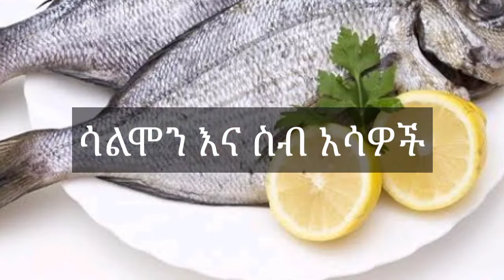የደም ግፊትን ለመቀነስ የሚረዱ 11 ጤናማ ምግቦች | 11 eessential foods for lowering blood pressure - Hypertension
ጤናማ አመጋገብ የደም ግፊትን ለመቀነስ እና ለመቆጣጠር  አስፈላጊ ነው፣
።   ጥናቶች እንደሚያሳዩት የተወሰኑ ምግቦችን በአመጋገብ ውስጥ ማካተት  በተለይም እንደ ፖታሲየም እና ማግኒዚየም ያሉ ልዩ ንጥረ ነገሮችን የያዙ ምግቦችን ማካተት የደም ግፊትን ለመቀነስ ይረዳል።

1. Citrus ፍራፍሬዎች
የ ወይን ፍሬ፣ ብርቱካን እና ሎሚን ጨምሮ ያሉ ፍራፍሬዎች የደም ግፊትን የመቀነስ ኃይል አላቸው። እነዚህ ፍራፍሬዎች ከፍተኛ የደም ግፊት ያሉ የልብ በሽታ አምጪ ሁኔታዎችን በመቀነስ የልብዎን ጤንነት ለመጠበቅ የሚረዱ በቪታሚኖች፣ ማዕድናት እና በእፅዋት ውህዶች የተሞሉ ናቸው።
 2. ሳልሞን እና ሌሎች ስብ ዓሦዎች
ስብ ዓሦች  ለልብ ጤና ጠቀሜታ ያላቸው ሲሆን  የኦሜጋ -3 ፋት ምንጭ ናቸው። እነዚህ ቅባቶች እብጠትን በመቀነስ እና ኦክሲሊፒን የሚባሉ የደም-ወሳጅ-ውህዶችን መጠን በመቀነስ የደም ግፊትን መጠን ለመቀነስ ይረዳሉ።

3. የዱባ ፍሬ
 የዱባ ፍሬዎች ትናንሽ ቢሆኑም ከአመጋገብ ጋር በተያያዘ ትልቅ ጠቀሜታ የሚሰጡ ናቸው።  ለደም ግፊት መቆጣጠሪያ አስፈላጊ የሆኑ ንጥረ ነገሮችን ማለትም ማግኒዚየም፣ ፖታሲየም እና  አሚኖ አሲድ የያዙ ናቸው።

  4. ባቄላ እና ምስር
 ባቄላ እና ምስር እንደ ፋይበር፣ ማግኒዚየም እና ፖታሲየም ባሉ የደም ግፊትን ለመቆጣጠር በሚረዱ ንጥረ ነገሮች የበለፀጉ ናቸው። በርካታ ጥናቶች እንደሚያሳዩት ባቄላ እና ምስር መመገብ የደም ግፊትን መጠን ለመቀነስ ይረዳል።

 5. ካሮት
ካሮት በብዙ ሰዎች አመጋገብ ውስጥ የሚካተት ዋነኛ አትክልት ነው።  ካሮቶች የደም ሥሮችን ለማዝናናት እና እብጠትን የሚቀንሱ  በphenolic ውህዶች የበለጸጉ ናቸው።  ይህም የደም ግፊትን መጠን ለመቀነስ ይረዳል ። ካሮትን በመብሰል ወይም በጥሬው መመገብ ቢቻልም በጥሬው መመገብ የደም ግፊትን ለመቀነስ የበለጠ ጠቃሚ ነው።

6. ቲማቲም
 ቲማቲም  ፖታሲየም እና  ላይኮፔን ጨምሮ በብዙ ንጥረ ነገሮች የበለፀገ ነው። ላይኮፔን በልብ ጤና ላይ ከሚኖረው ጠቀሜታ ጋር በእጅጉ የተቆራኘ ነው። በነዚህ ንጥረ ነገር የበለፀጉ ምግቦችን መመገብ እንደ ደም ግፊት  ያሉ  ለልብ በሽታ ተጋላጭ የሚያደርጉ በሽታዎችን ለመቀነስ ይረዳሉ።

7.ብሮኮሊ
ብሮኮሊ የደም ዝውውር ስርዓትን ጤና ጨምሮ በጤና ላይ ባሉት በርካታ ጠቃሚ ውጤቶች ይታወቃል። ለምሳሌ፣ ይህንን  አትክልት ወደ አመጋገብ ማከል የደም ግፊትን ለመቀነስ ብልህ መንገድ ነው። ብሮኮሊ በflavonoid antioxidants የበለፀገ ነው። ይህም የደም ሥሮችን ተግባር በማሳደግ እና በሰውነት ውስጥ ያለውን የናይትሪክ ኦክሳይድ መጠን በመጨመር የደም ግፊትን ለመቀነስ ይረዳል ።

8.ተልባ
ተልባ ፖታሺየም፣ ማግኒዚየም እና ፋይበርን ጨምሮ ለጤናማ የደም ግፊት መቆጣጠሪያ አስፈላጊ በሆኑ ንጥረ ነገሮች የበለፀገ ዘር ነው።

9. ስፒናች
 ስፒናች በናይትሬትስ ይዘቱ ከፍተኛ ነው። በተጨማሪም በፀረ-ኦክሲዳንትስ፣ ፖታሲየም፣ ካልሲየም እና ማግኒዚየም የበለፀገ ነው። ይህም ከፍተኛ የደም ግፊት ላለባቸው ሰዎች ምርጥ ምርጫ ያደርገዋል ።

10. ነጭ ሽንኩርት
ነጭ ሽንኩርት የደም ግፊትን ለመቀነስም ይረዳል። ነጭ ሽንኩርት እብጠትን ለመቀነስ እንደሚረዳ ጥናቶች ያሳያሉ። ነጭ ሽንኩርት በምግብ ውስጥ መጠቀም  ጣዕም ለመጨመር  ከማገዙም በላይ ጨውን መጠን ለመቀነስ ይረዳል, ይህም የደም ግፊትን የሚቀንስ ይሆናል።

11. ሙዝ
ሙዝ በፖታስየም የበለፀገ በመሆኑ ሰውነታችን ሶዲየምን  እንዲያሶጣ ይረዳዋል።  "በሶዲየም የበለፀጉ ምግቦችን መመገብ የደም ግፊትን ይጨምራል።"